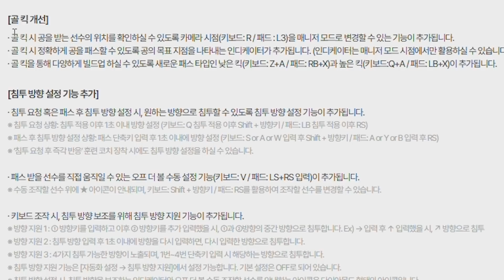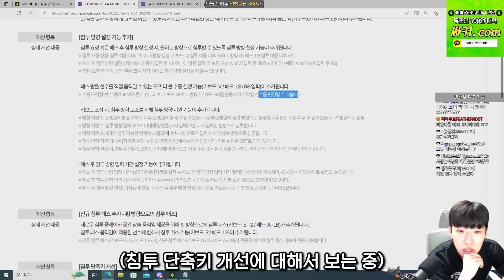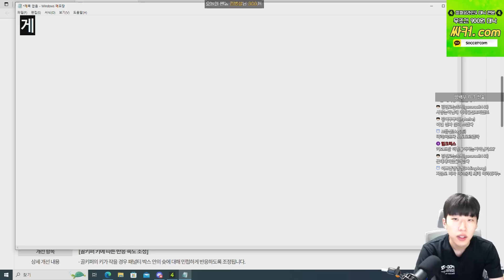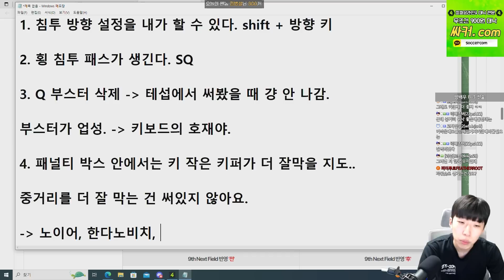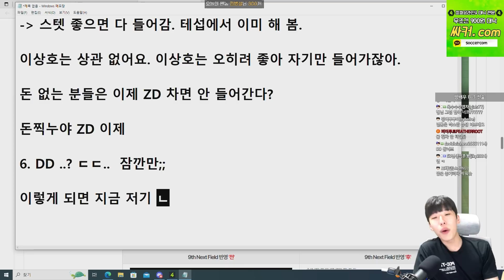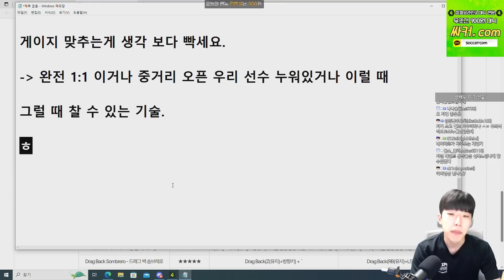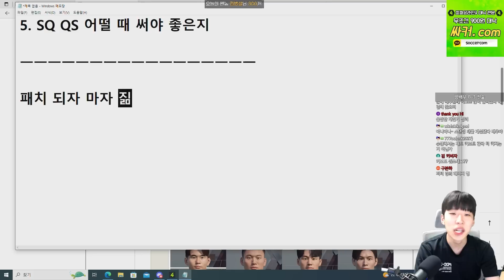게임 완전히 바뀝니다!! 키보드로 살아남을 수 있을까.. 피파4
본업 : 배우
키보드 : 레오폴드 750r 저소음 적축